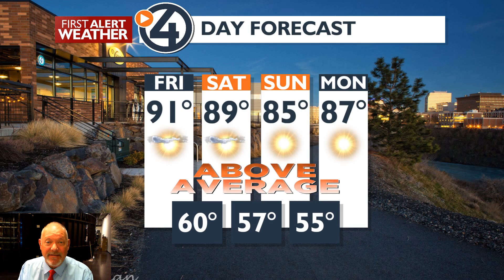Sunny and warm wrap on this week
Our high pressure continues and warmer weather comes with it. We'll have temps in the low 90s so grab your shades and your sunscreen.

Dry and very warm air for the weekend
Breezy at times
Warm to hot weather all the way through the 4th

Plan My Friday
Sunny and mild start
Mostly sunny and warmer with low 90s
Winds will be breezy at times

The heat moves in and remains
Downtown keeps more heat
Upper 80s for N. Idaho